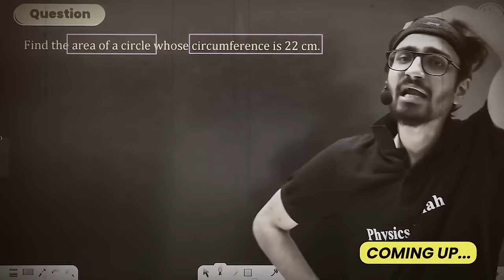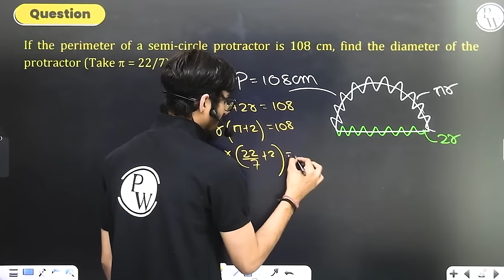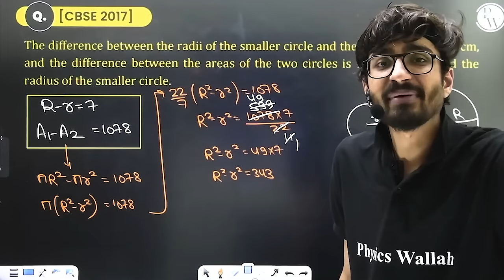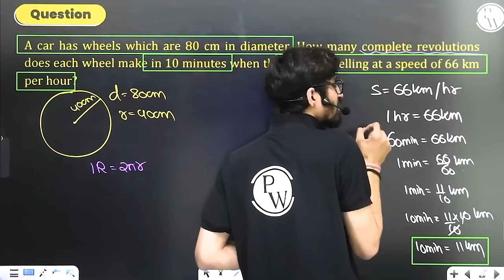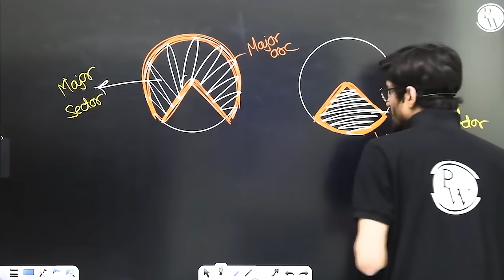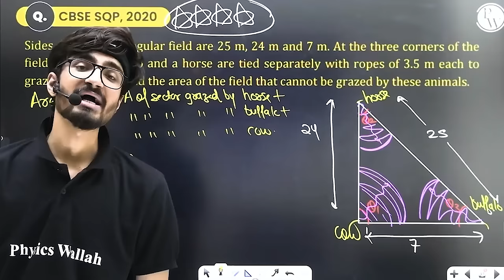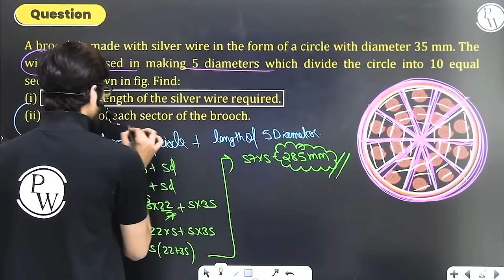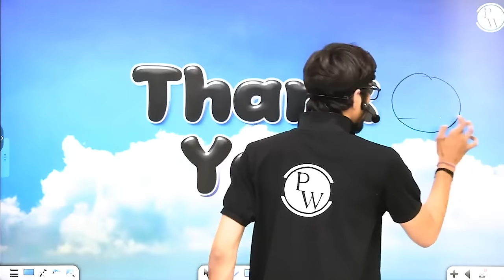Area Related To Circles FULL CHAPTER | Class 10th Mathematics | Chapter 11 | Udaan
✨ Links ✨

✨ Topics covered ✨

00:00 - Introduction
29:54 - NCERT Exemplar
01:25:16 - Arc
01:28:08 - Major And Minor Arc
01:29:28 - Sector Of A Circle
01:37:48 - NCERT Exemplar
02:41:55 - Thank You !